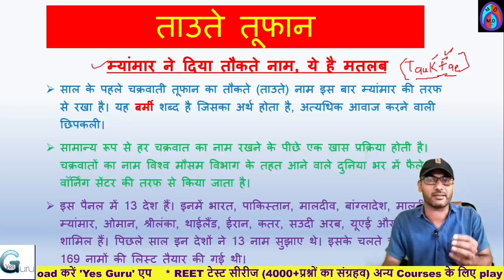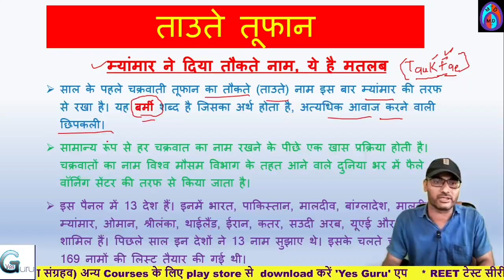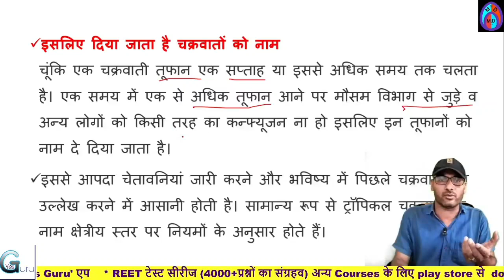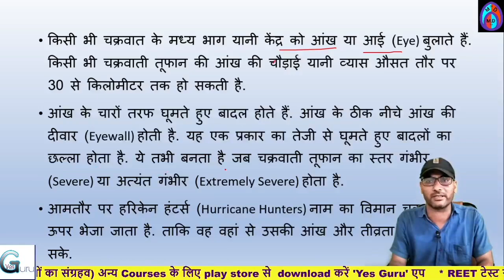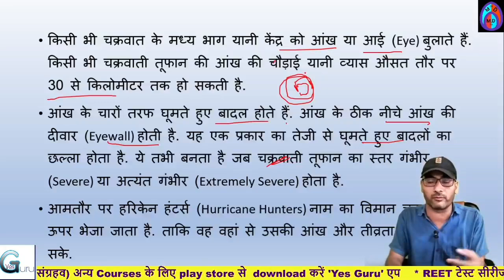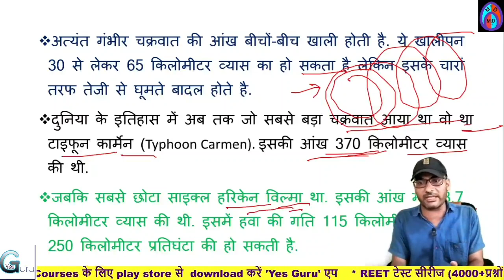क्या है Tauktae चक्रवात ? क्यो व कैसे उत्पन्न होते है चक्रवात ? तौकते cyclone को समझे सरल भाषा में।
मित्रों ! तौकते हो या अन्य कोई भी चक्रवात, यह क्यों उत्पन्न होते है ?
इसकी आंख क्या होती है ?
इसकी स्पीड कितनी होती है ?
यह क्लॉक वाइज होता है या एन्टी क्लोक ?
उष्ण कटिबंधीय चक्रवात क्या है ?
आदि पहलुओं पर सरल भाषा मे इस वीडियो में चर्चा की गई है, उम्मीद है आपके समझ मे आसानी से आएगा।

आप play स्टोर से yes guru एप डाउनलोड कर के हमारे विभिन्न कोर्सेज से जुड़ सकते है, लिंक :-